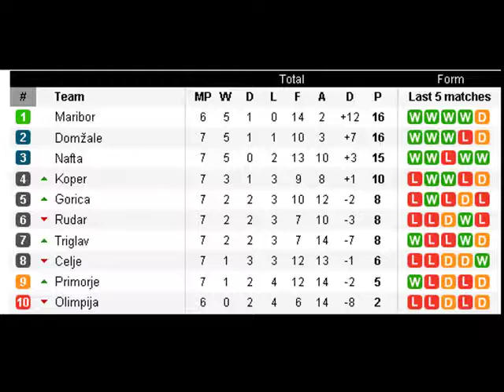Slovenian football first division 2010/11 7th round highlights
PRVA LIGA 7.krog highlights 2010/11